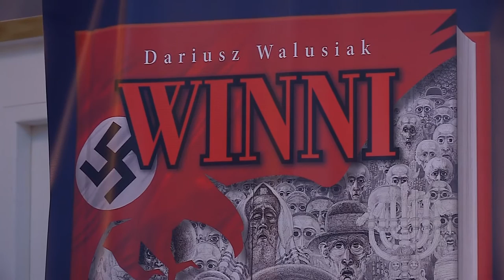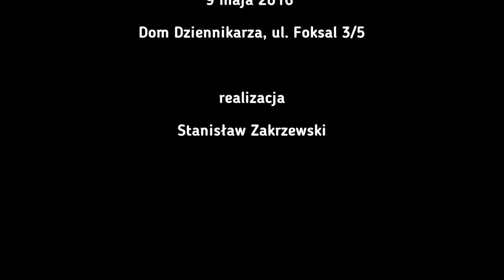Dariusz Walusiak: "Winni. Holokaust i fałszowanie historii" - 9.05.2016